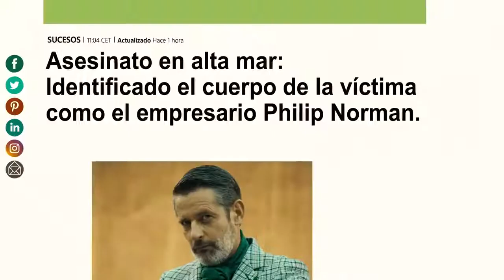Toy Boy(TV Series 2019) - Season 1 Netflix Official HD